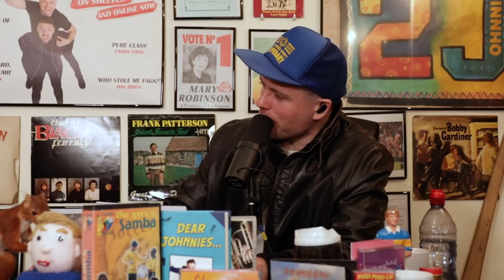Noel's News Ep.174 - Working With Relations & The Beer Garden Returns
Noel fills us in on the dangers of working with your relations and the delights of returning to the pub, even if it's only to a beer garden.